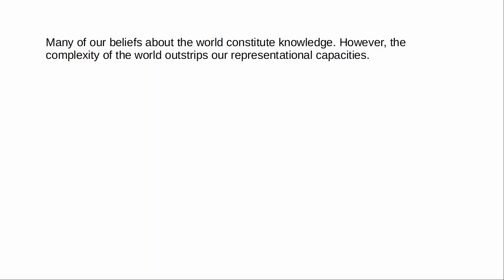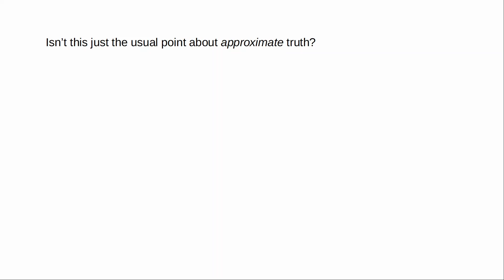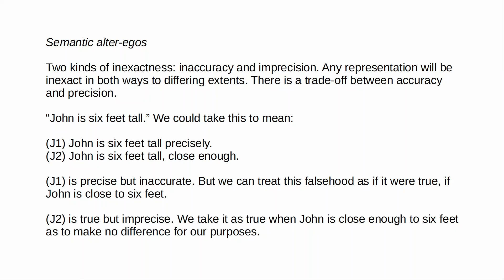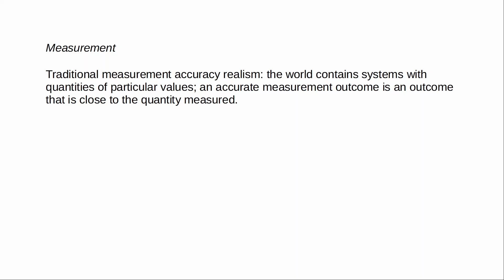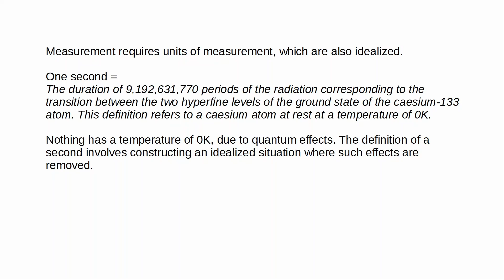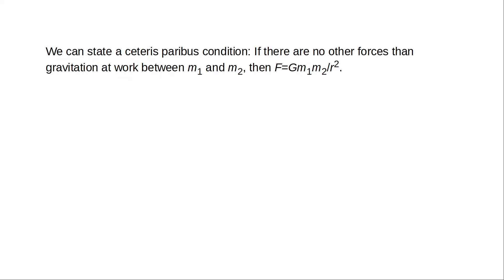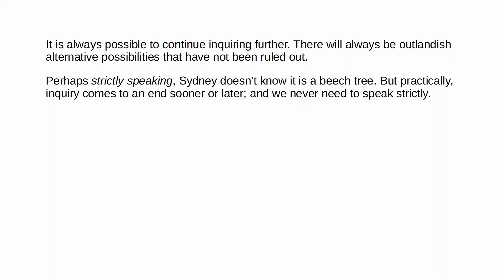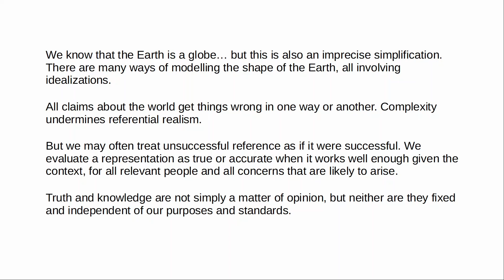Science, Knowledge, and Complexity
The complexity of the world outstrips our representational capacities, so that strictly speaking, almost nothing we say about the world is true. How should we think about knowledge given this fact, and what kind of knowledge do the sciences provide us? This video outlines some ideas developed by Paul Teller in a series of recent papers.

Some papers by Teller --

0:00 - Introduction
0:45 - Failure of referential realism
11:39 - Semantic alter-egos
19:37 - Measurement
29:00 - Laws
35:15 - Skepticism